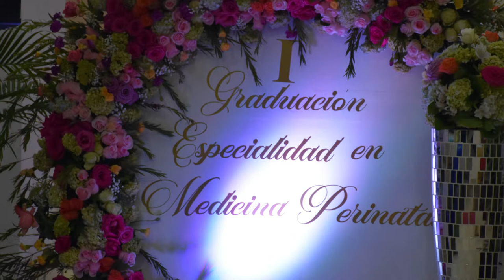Nicaragua cuenta con 22 nuevos especialistas en Medicina Perinatal